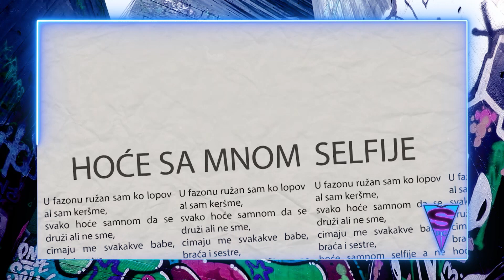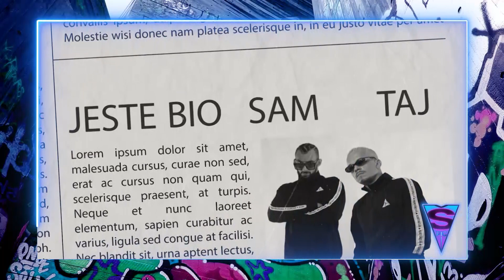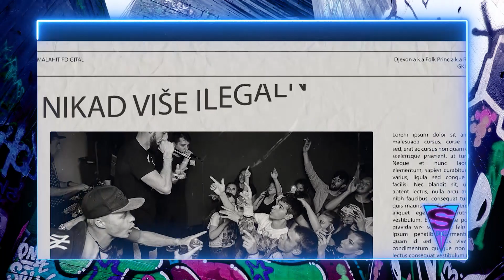Špic - deo 5 - Djexon, LKV i Oggie o odzivu na nove pesme i daljim planovima - 04.06.2021 - Red TV